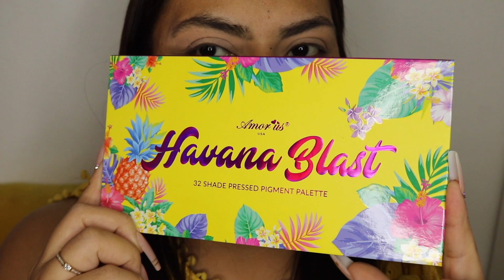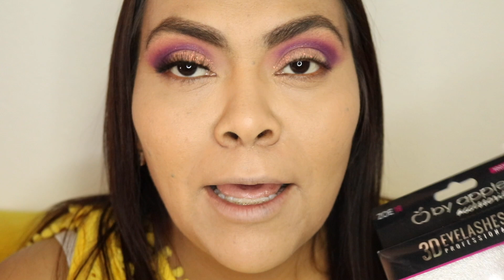MAQUILLAJE COLORIDO PARA PRIMAVERA UTILIZANDO PRODUCTOS NUEVOS